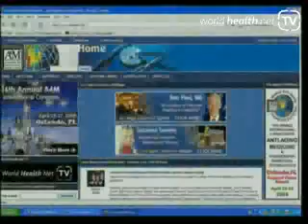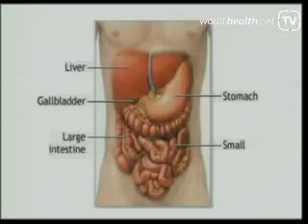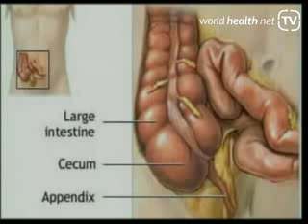Dr, Eisenstein at A4m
In this interview Dr Eisenstein discusses the anti-aging aspects of digestive problems, specifically probiotics, digestive enzymes and excess acid in the stomach. 75 million US citizens have digestive problems but the common antacid remedies that eradicate acid in the stomach turn off the ion pumps and prevent absorption of vital nutrients such as iron and calcium.